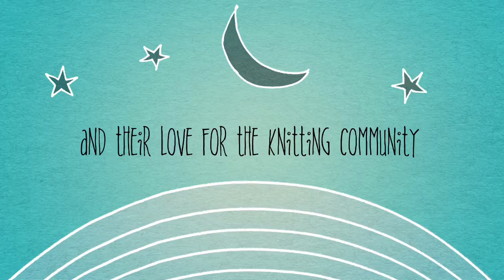Frivolous and Frugal Knitting Podcast - Episode 22 I Always Wanted to be a Cheerleader!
What’s Around Your Neck?

Dawn - The Love of Spiders by Melanie Berg in Heritage Silk Italian Plum and Gray colorways on US Size 6. This was completed in 2018 as part of Magpie’s Cottage Mystery Mania. This earned $ on the frugalometer.
Penny - Levity by Dizzy Lettuce for Gauge Knits in Auxanometer Fingering on US Size 6 in the Gilted and When Doves Cry colorways. This earned $$$$ on the frugalometer (knit for our son’s wedding).
Purl - Sheboygan Shawl by Joanne Kiley in Cascade Heritage Yarn Solids in Black and White colorways on US Size 6. This earned $ on the frugalometer.
What’s Off Your Needles?

Penny - Project 1: Slip & Dot Hat by Alice Humbracht Yarn: Plymouth Encore in White & Plymouth Encore Colorspun in 7137 colorway on US Sz 8. It earned $ on the frugalometer. This hat is #21 in 45hats45designers and did not follow the correct pattern. slightly_frowning_face

Penny - Project 2: Slip & Dot Hat by Alice Humbracht Yarn: Plymouth Encore in White & Plymouth Encore Colorspun in 7137 colorway on US Sz 8. It earned $ on the frugalometer. This hat followed the correct pattern and is #21 in 45hats45designers. smiley

Penny - Project 1: Inishmeane by Rachel C. Brown Yarn - The Fibre Co. Arranmore in Glenveagh Castle colorway on US Size 9. This earns $$$$ on the frugalometer.

Dawn - Project 1: MKAL Advent Calendar Stole 2016 by Brigit Kok Yarn: Mirasol Yarn Sulka Legato in the Geranium colorway on US Sz 3 and 4. This is a class at The Silver Thimble Quilt and Yarn Shop in Green Bay. This earns $$$ on the frugalometer.

Penny - Project 2: Little Hanten by Cheryl Oberle Yarn - Universal Yarn Bella Stripes and Dots in Playtime colorway on US Size 5. This earns $ on the frugalometer; it is #2 of of the 6SweetSweaters.

Dawn - Project 2: Grand Bazaar by Melanie Berg Yarn: Queensland United in the Black Current colorway on US Size 5 (Pattern called for a US 7 and DK weight yarn). This earns $$ on the frugalometer.

Dawn - Project 3: Ikigai Cowl by Breean Elyse Miller Yarn: Malabrigo Yarn Caprino in the Paris Night colorway on US Sz 6. This earns $$$$ on the frugalometer.

What are You Learning?

Dawn - Look! No hands! I am learning how to knit cables without a cable needle using knitpurlhunter’s video.

Penny - I learned how to look at my misreading of a pattern as an acceptable design option.

What’s New at F & F?

finishfixorfrogitkal Virtual Knit Night - Our next Virtual Knit Night will be Saturday, August 8 from 7:00-9:00pm CST. The sign in information for the Zoom session will be posted in the Ravelry thread about an hour before the event.
What’s Up with the finishfixorfrogitkal?

To participate and to be considered for our gift drawings, post pictures and brief descriptions in our Ravelry thread. Please use the hashtag finishfixorfrogitkal on Instagram.

A partipant in this thread will be drawn for a prize in Episode 23.

Honorable Mentions
Etsy Shop for stitchmarkers

Wrap-up

Social Media - We can be found as Frivolous and Frugal on Ravelry, Instagram, and Facebook.

Frugalometer Key:

$ - Woohoo! This is frugal!

$$ - Yay! This is a good value.

$$$ - Hmmmm! This is a bit on the pricey side.

$$$$ - Yikes! This is getting a bit pricey!

$$$$$ - Whoa!! This is frivolous!